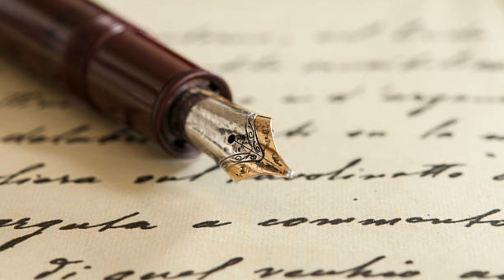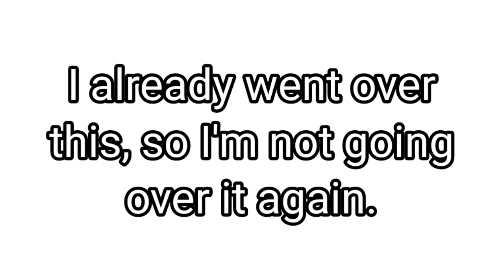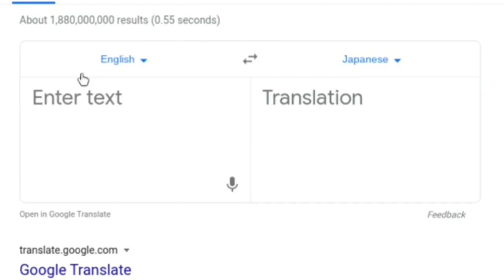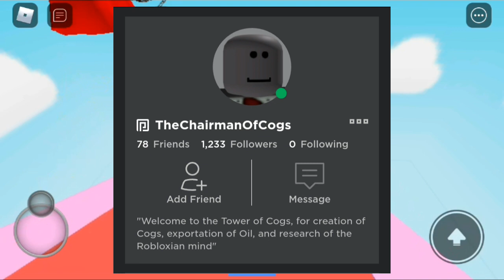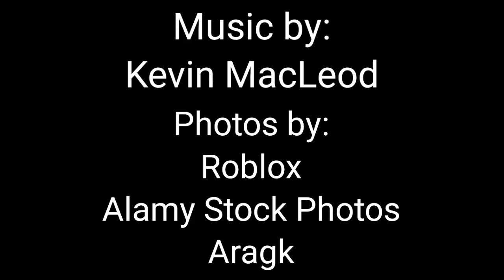Roblox Myth Profiles #6 | BryanCerrosRBLX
The sixth installment of my ongoing series, Roblox Myth Profiles.

⏱️TIMESTAMPS⏱️
0:00 Intro
0:30 Pilgrimist
2:33 Old_Well
5:03 TheUnshelteredFable
7:22 TheChairmanOfCogs
9:02 End Credits